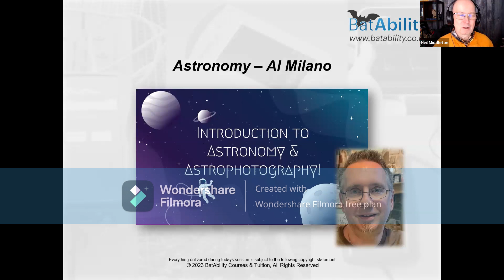Intro Clip 1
First  few minutes of Webinar. Created with Wondershare Filmora